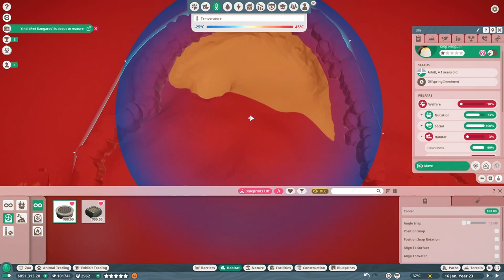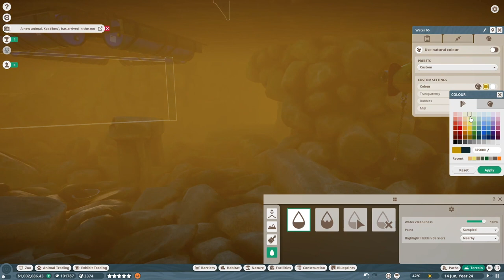🐧Állatbemutató #103 | Királypingvin - A vízben mintha repülnének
Ismerd meg az állatokat! Planet Zoo franchise - Királypingvin (Aptenodytes patagonicus) - King Penguin

A vízben mintha repülnének!
A jelenleg feljegyzett maximális merülés 343 méter a Falkland-szigetek régiójában, a Crozet-szigeteken pedig 552 másodperces maximális merülési idő.
Új-Zéland, trópusok - HunZoo Aoraki New Zealand

Planet Zoo | Királypingvin | Pingvin | King Penguin | Penguin |